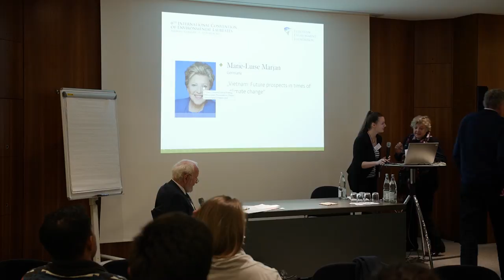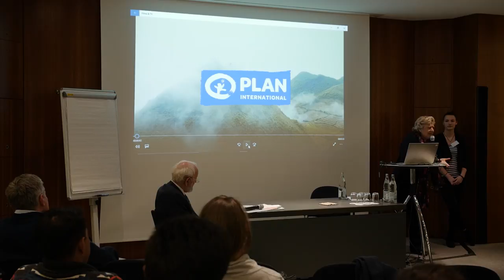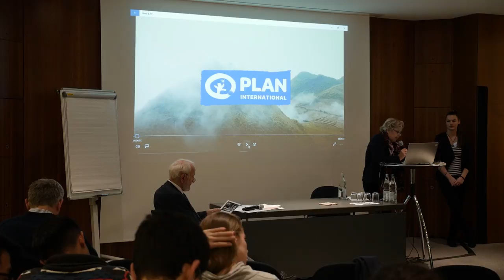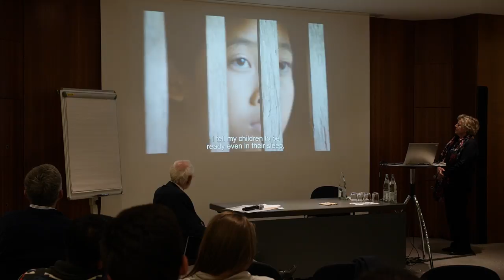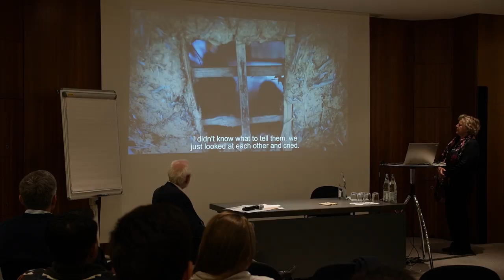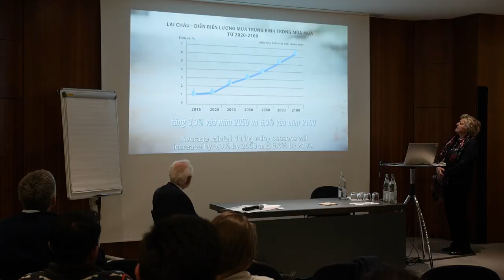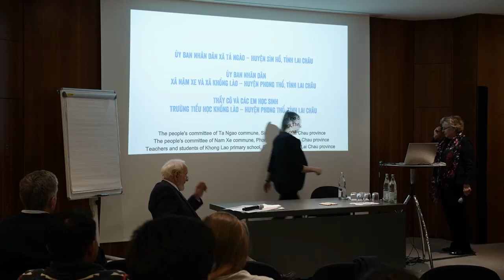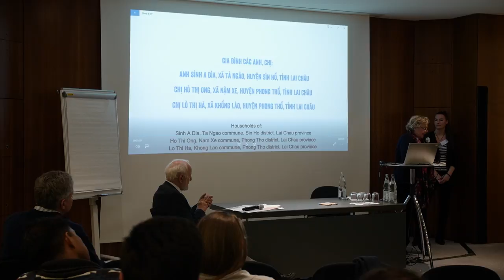Vietnam: Future prospects in times of climate change - Marie-Luise Marjan, Germany (ICEL 2017)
Laureates' Presentations, Panel 3
Marie-Luise Marjan, Germany
"Vietnam: Future prospects in times of climate change"
The 6th International Convention of Environmental Laureates
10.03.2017